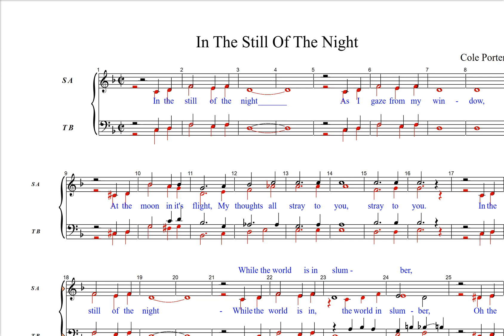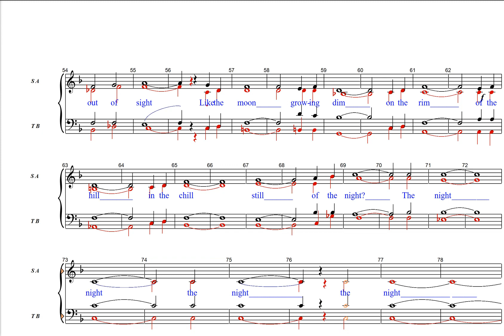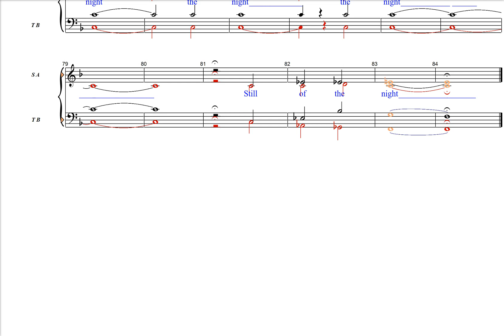In the Still of the Night Cole Porter CGGS Practice Bass Dominant